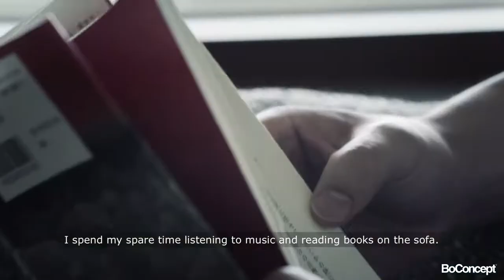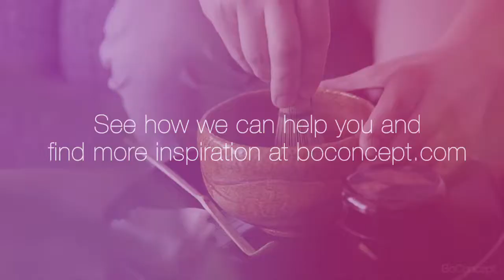BoConcept - Interior decoration case - Tokyo - Nakata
Small living in Tokyo
When Mitsuya Nakata was looking for a new apartment, location was everything. When you want to live centrally in Tokyo, space often has to be the compromise.

A small apartment close to his work and with easy access to great shopping, restaurants and the sea is now his new home from where he can also enjoy the view of Tokyo's tall buildings. Even though his space is small, he has achieved plenty of seating space for his guests with functional pieces of furniture and a beautiful corner sofa.